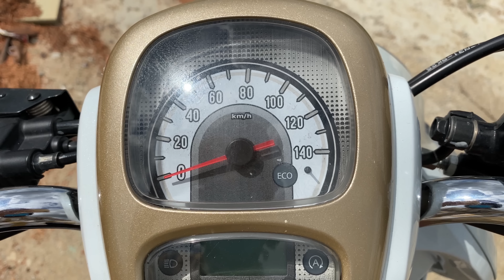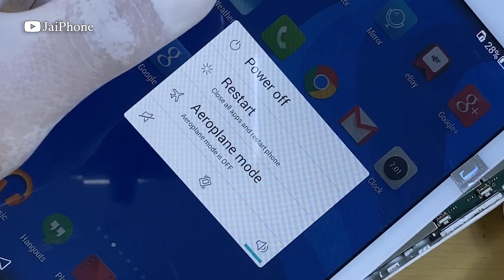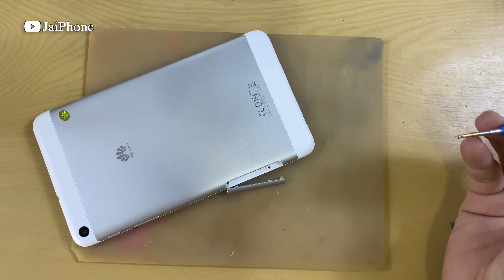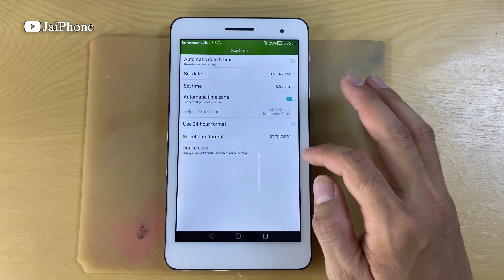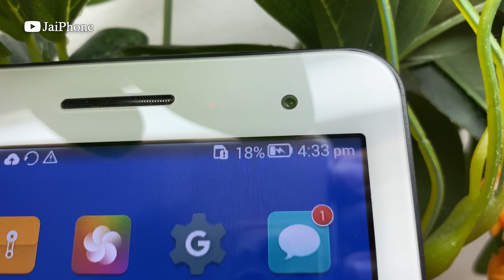Restoration Destroyed Phone Found From Landfill | Restore Huawei Tablet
Restoration Destroyed Phone Found From Landfill | Restore Huawei Tablet T1